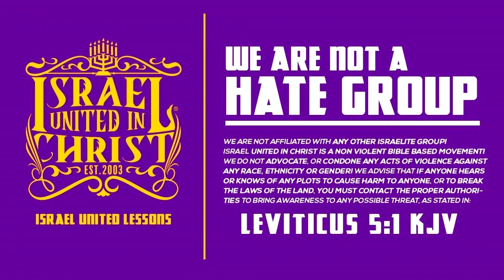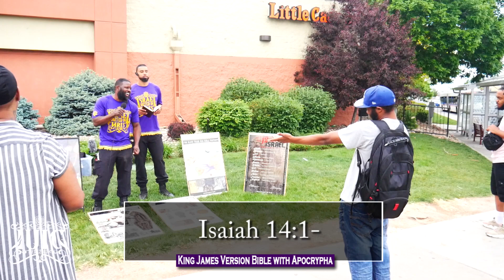IUIC | BUT I THOUGHT GOD WAS FOR EVERYBODY